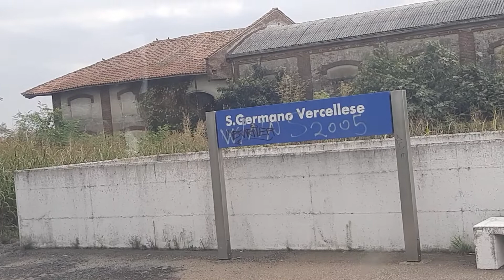Как обычно удалось обмануть контроллера и я доехала до Новары без билетика👍👍👍😂😂😂